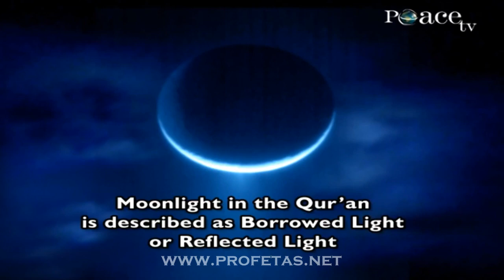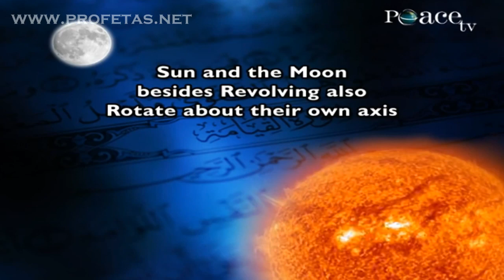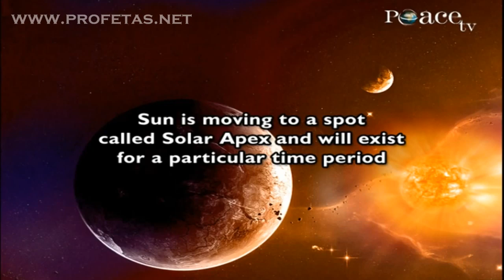Dr Zakir Naik - 7303 - Facts about Quran and the Solar System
"Qur'an and Modern Science - Compatible or Incompatible?"